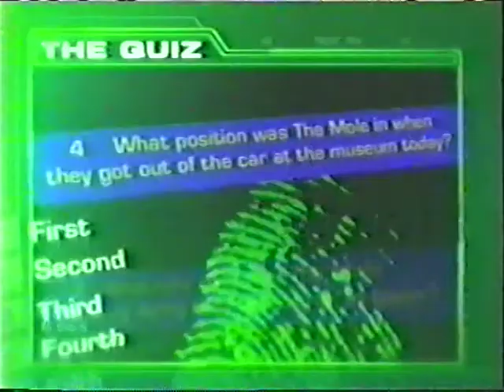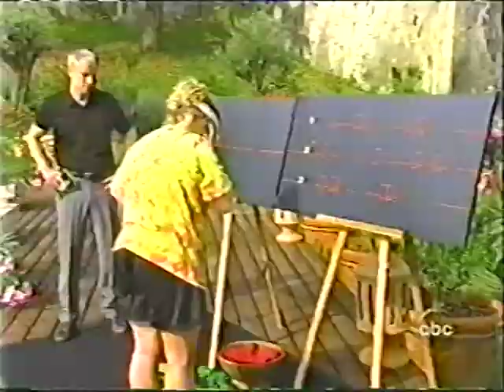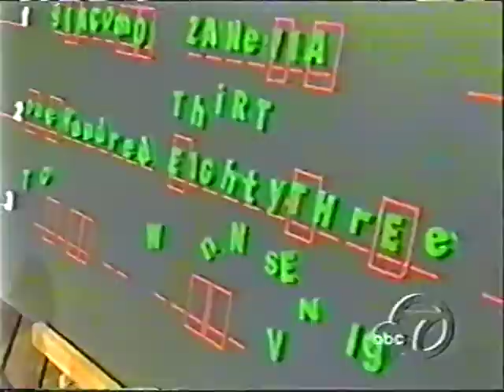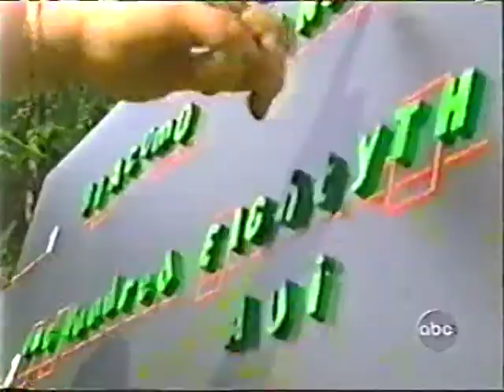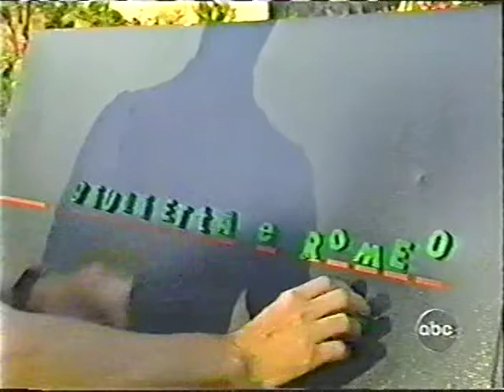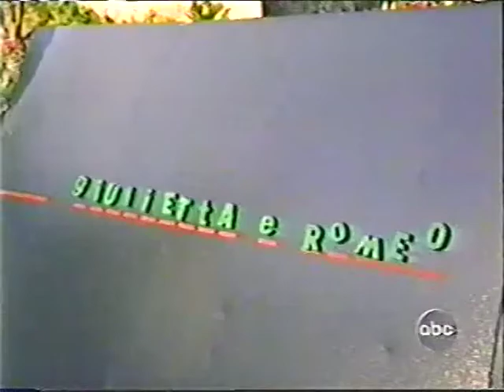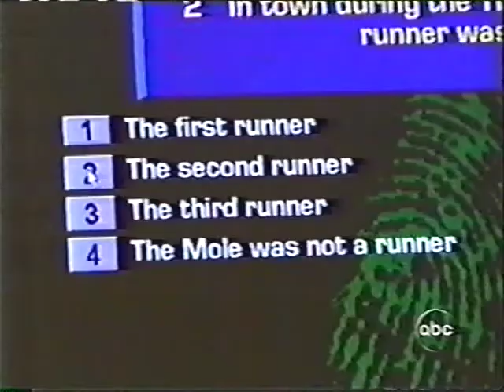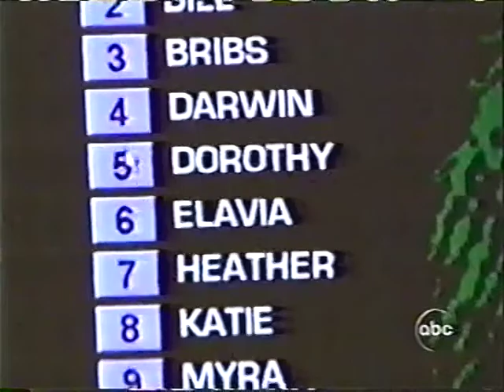The Mole (US) Season 2 Episode 5